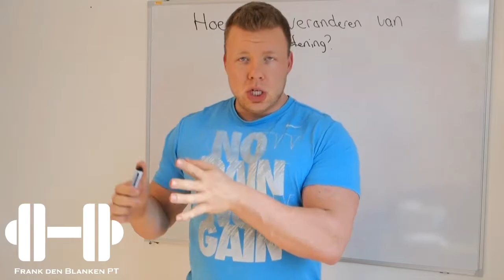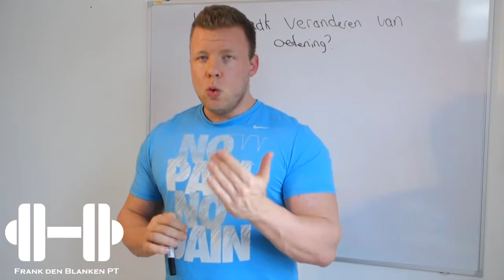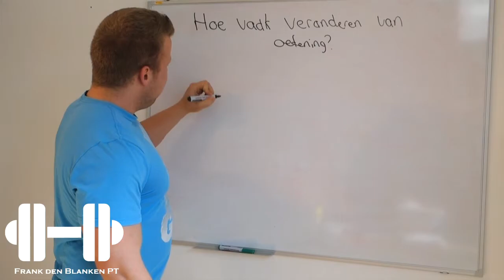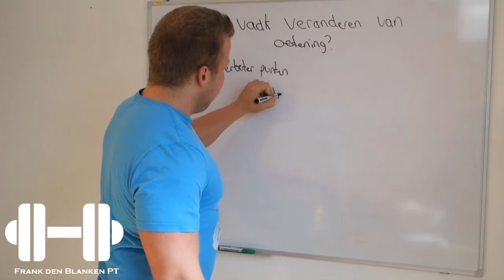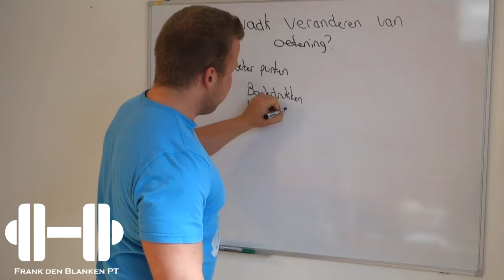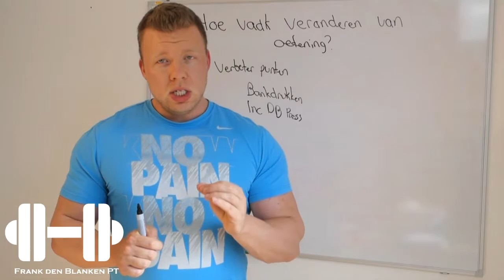Hoe vaak veranderen van oefening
In deze video beantwoord ik de vraag hoe vaak je van oefening moet veranderen als je progressie wilt boeken?

Wil je meer tips over trainen, 30 dagen lang gratis tips op